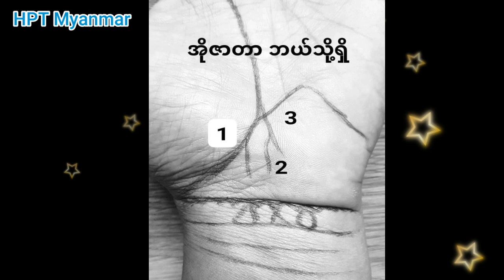အိုဇာတာနှင့်နိုင်ငံခြားအခြေချကံ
palm reading